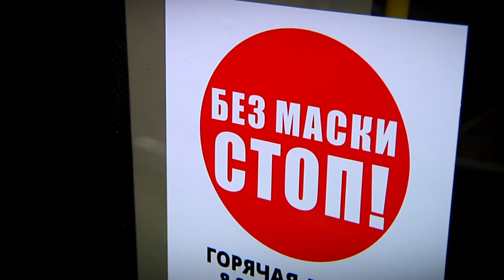Профилактика коронавируса в автобусах тверской агломерации